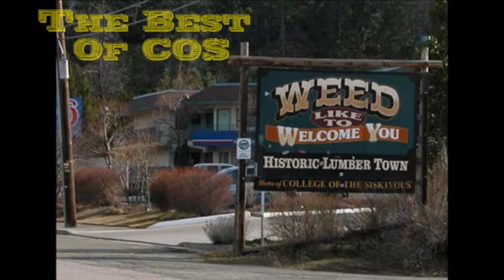The Best Of COS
Video Montage, Great Memorable Pictures, Along With Some Familiar Faces You Will See On Campus At The College Of The Siskiyous!!!